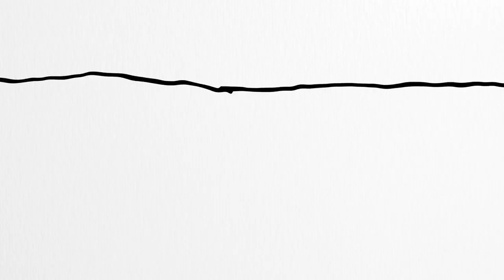Esta es mi pinche biblia Booktrailer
Esta es mi pinche biblia. Un libro para descubrir quién eres
y en qué demonios crees.